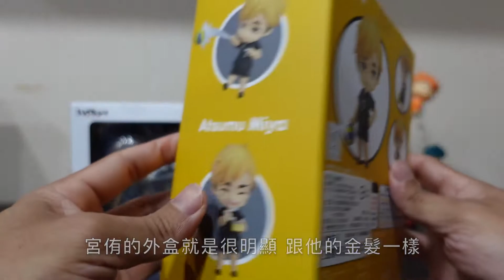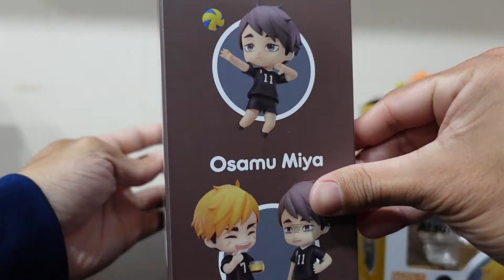【隨手玩具開箱#5】排球少年 宮侑 宮治 黏土人 可動玩具開箱｜高中排球最強雙胞胎 稻荷崎 宮氏兄弟 宮侑 宮治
排球少年第四季主要角色 宮氏兄弟黏土人開箱
號稱高中排球最強雙胞胎 也出黏土人了！ 表情可動度 塗裝 依舊是給了高分的評價，對宮兄弟有愛的朋友 可以趕快購入囉～聽說宮侑已經開始難買了喔！